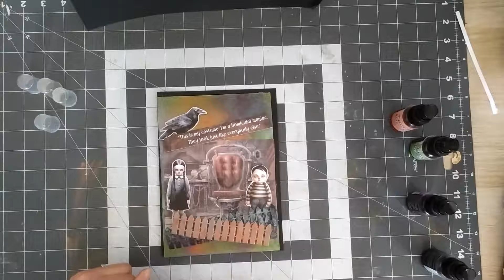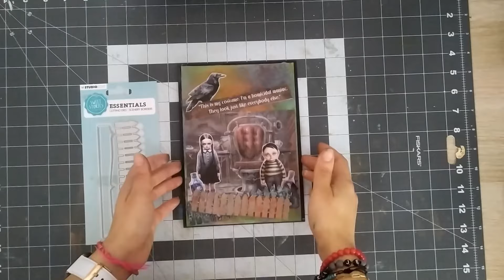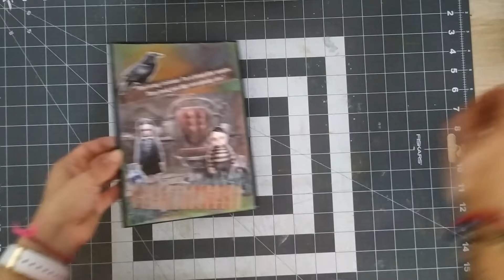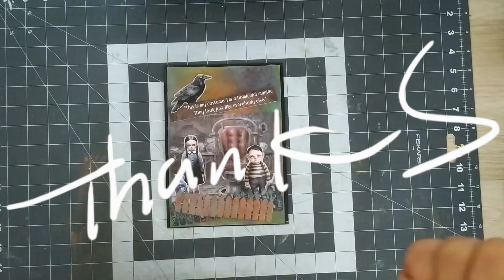Carte Halloween Monster (famille Addams)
Bienvenues dans mon atelier, moi c'est Constance, avec mon chéri Tony on tient une boutique de scrap Je fait des albums, du mixed media du cartonnage.

J'espère que ça va vous plaire. Bon visionnage. Enjoy 😘😘😘😘😘

Des gros bisous à très bientôt
Constance